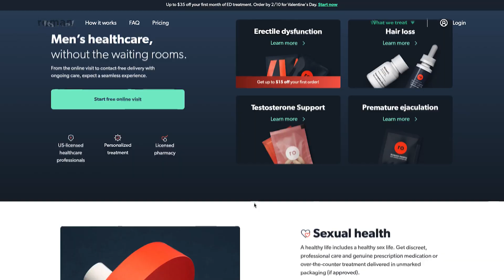What Girls Want From You But WILL NEVER ADMIT | Alex Costa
and for a limited time, get $35 off your first month of ED treatment & a free bottle of lube with every Swipes purchase.

What Girls Want From You But WILL NEVER ADMIT

Have you ever been COMPLETELY thrown off by what a girl wanted?

The way guys and girls think is completley different which makes it eally difficult for us to figure out what women actually want. Most of these things they don't admit that they actually like them, so it's we HAVE to figure out how to read their signals better so that we know what they ACTUALLY want. Trust me, this is going to make both of our lives much much easier. Watch the video and let me know if these helped you out!